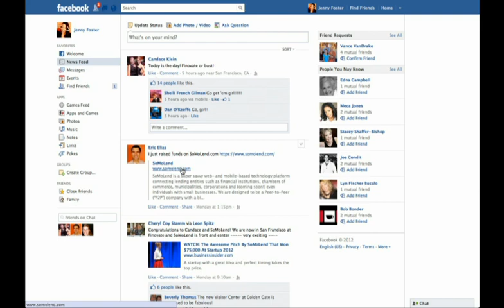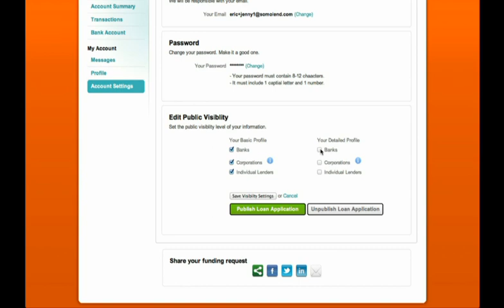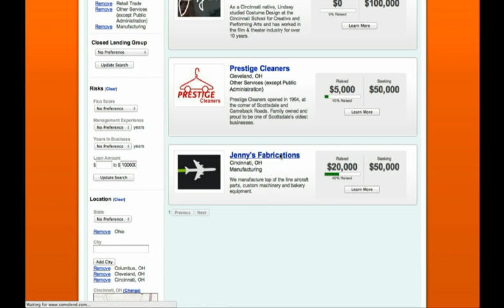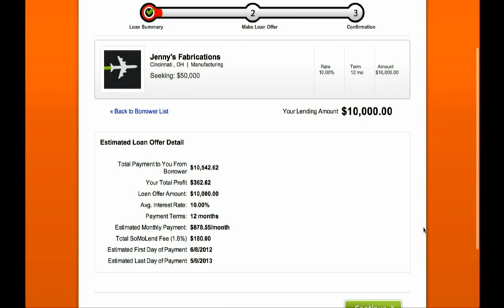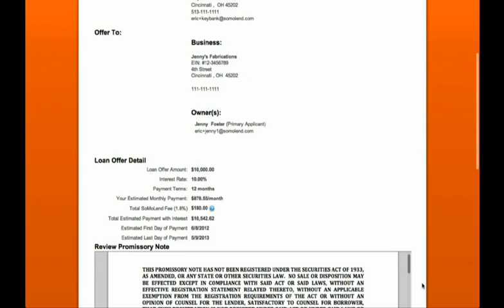FinovateSpring 2012 / SoMoLend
SoMoLend demoed at FinovateSpring in 2012.

SoMoLend is a new technology platform that offers solutions for small businesses to get the money they need to launch and sustain their operations. SoMo connects business borrowers seeking loans with investors looking to make a return on investment and fuel job growth in their community. SoMo has partnered with KeyBank who is lending up to $50 million to small business borrowers SoMo is the first of its kind as a fully transparent portal that allows investors to look into the eyes of business borrowers in their own neighborhood before making any lending decisions. With SoMo, chambers of commerce, municipalities, banks, local governments, business associations, and corporations can invest in small businesses by use of a safe, secure, easy-to-use platform.